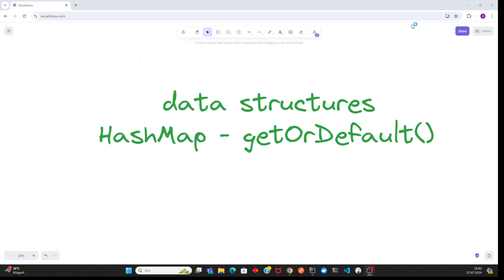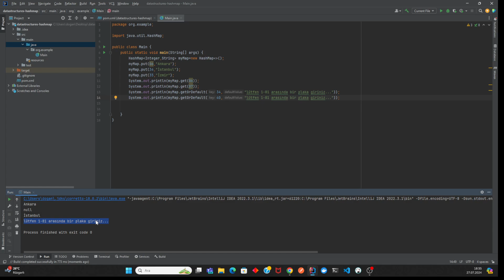Pratik Bilgiler Serisi # 01 Data Structures HashMap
Pratik Bilgiler Serisi ile yeni bir video serisine başlıyoruz. İlk konumuz kullanışlı bir örnek. HashMap'te - getOrDefault() metodunun kullanımına bakıcaz. İyi seyirler...